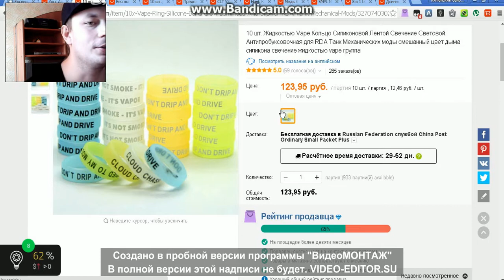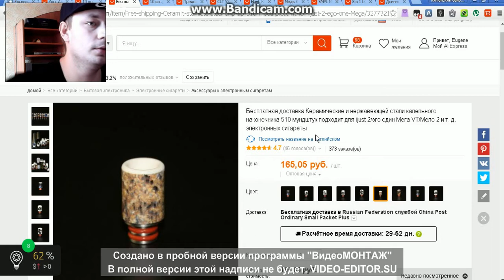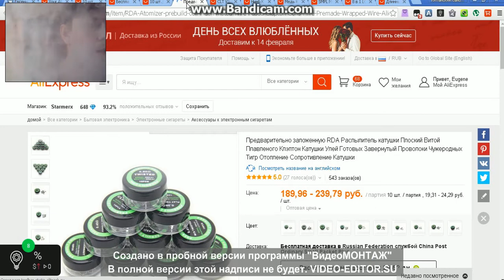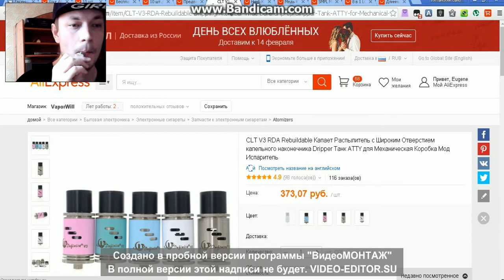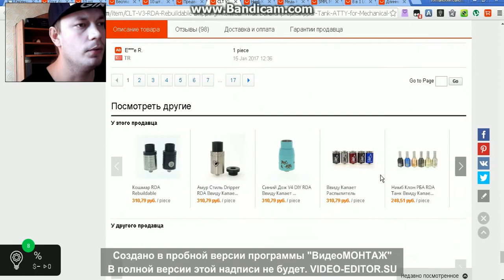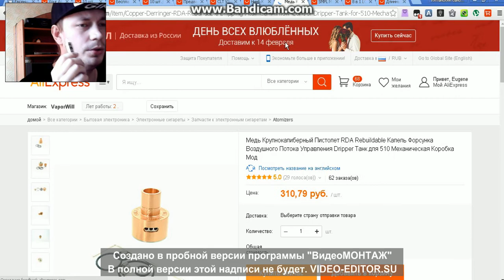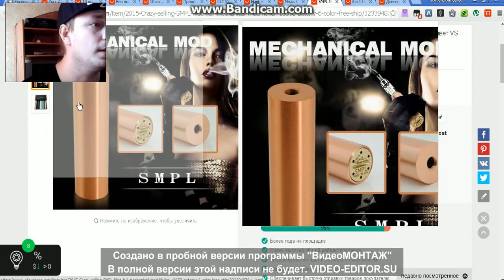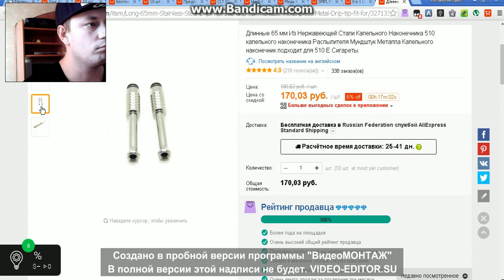10 нужных вещей для вейпера с алиэкспресс vape aliexpress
10 нужных вещей для вейпера с алиэкспресс vape aliexpress
Привет всем меня зовут Женя На моём канале вы сможете увидеть распаковки и обзоры посылок из Китая! рассказываю очень много интересного Планшеты , телефоны , часы , чехлы , одежда и вообще всё что только можно заказать в Китае! Так же буду благодарен вам за все возможные репосты и Like... Просто снимаю все что попало ...